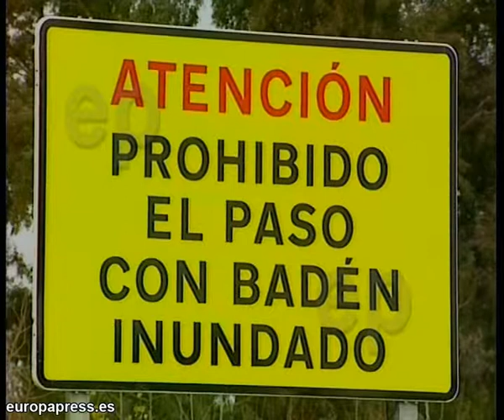Temporal de lluvias provoca el corte de carreteras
Imágenes de la carretera de Torremayor (Badajoz), cerrada al tráfico como consecuencia de las precipitaciones registradas en Extremadura donde hoy permanece activada la alerta amarilla.